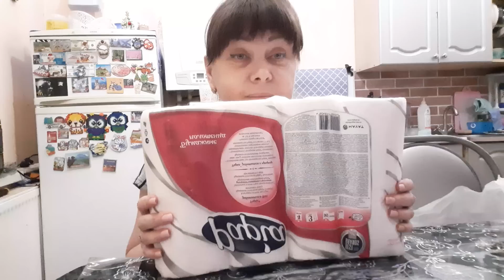Дегустация из Магазинов , Фикспрайс, Доброцен / Продавцу стало плохо .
моя СТРАНИЦА В ВК , ТУТ МОХ И КОРА ДЛЯ ОРХИДЕЙ

Поддержать нас из Заграницы и России можно по этой ссылке